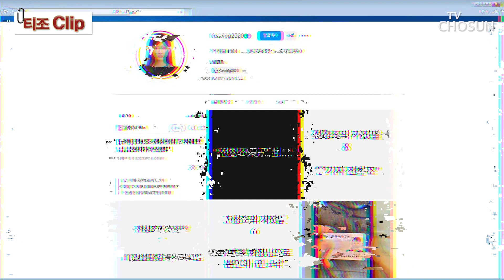전청조-남현희, 오늘 대질 조사 / TV CHOSUN 티조 Clip